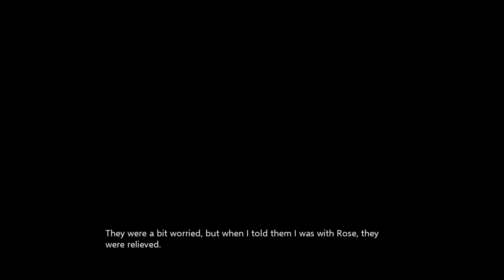7 Days of Rose good ending